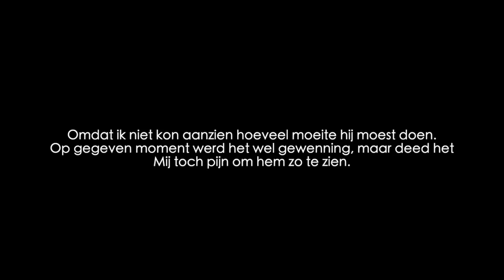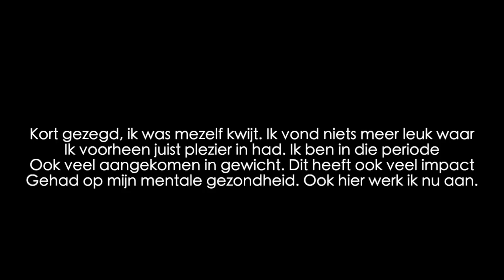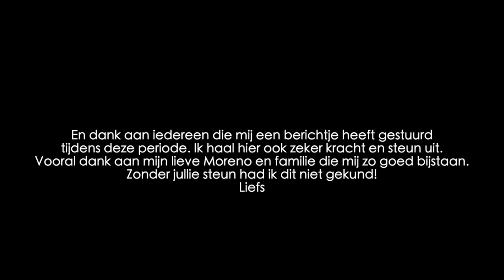I'M BACK! ZAYN GEOPEREERD & MIJN POSTPARTUM DEPRESSIE | Stacy Sadhoe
Hi, leuk dat je een kijkje neemt op mijn kanaal. Op mijn kanaal vind je vlogs, kookvlogs, beauty video's en nog veel meer. Liefs Stacy

* ELKE ZONDAG EEN NIEUWE VIDEO *